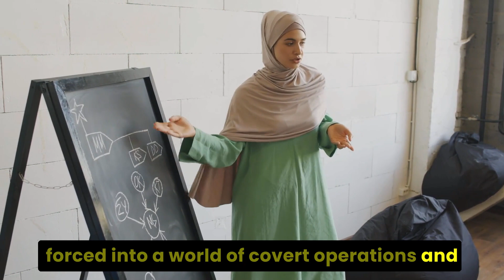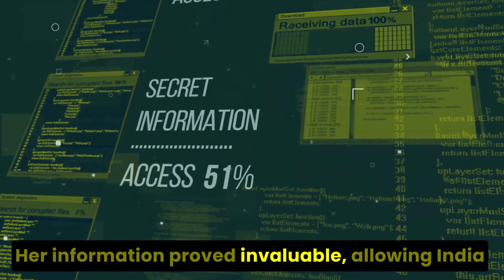India's Female Spy Sehmat Khan's Incredible True Spy Story from 1971 Indo-Pak War: Raazi Movie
"Imagine being a young college girl in 1971 India, thrust into the perilous world of espionage. This is the incredible true story of Sehmat Khan, a woman who became an unlikely spy during the Indo-Pakistani War of 1971. Posing as a Pakistani bride, Sehmat infiltrated the heart of enemy territory, gathering crucial intelligence that played a pivotal role in India's victory. But was she a traitor or a patriot? Discover how Sehmat's daring mission impacted the course of history. From her secret training with RAW to her life-threatening missions in Pakistan, this tale has more twists and turns than a Bollywood thriller.